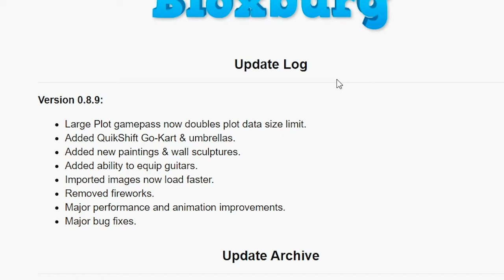UMBRELLAS,GO-CART,NEW PAINTINGS!|Bloxburg Roblox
☞︎Open Me☜︎
   In this video I reviewed the New Bloxburg Update 0.8.9!Hope You enjoyed this video!Comment video suggestions.Hopefully I can get another upload out soon!This video was made on Saturday but I was very very busy so I couldn't post it.Anyways Love Y'all Bye!
Laptop:Acer Nitro 5
Thumbnails:Pixlr/Blender
Editing:Premiere Pro(Adobe)
Recording:OBS